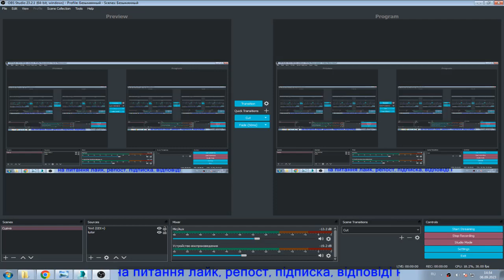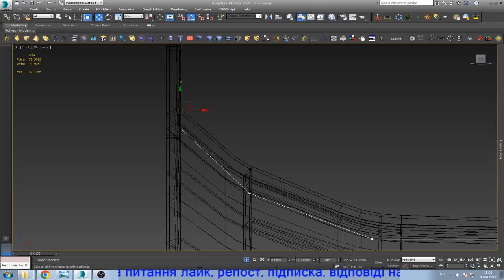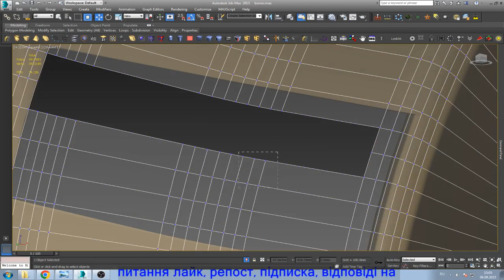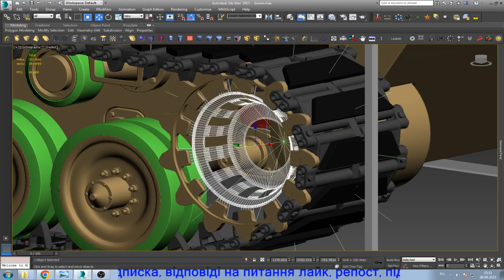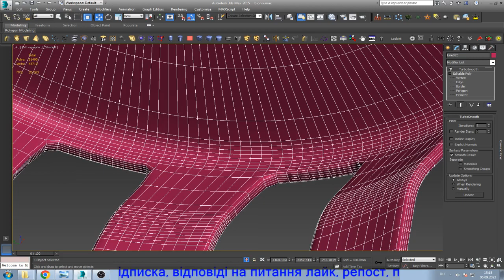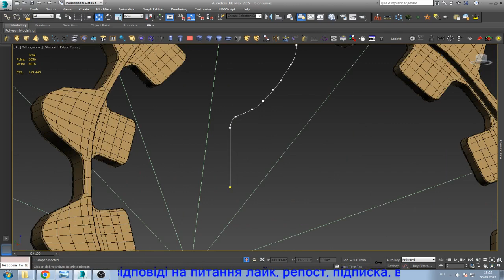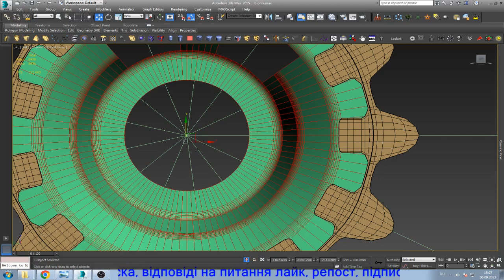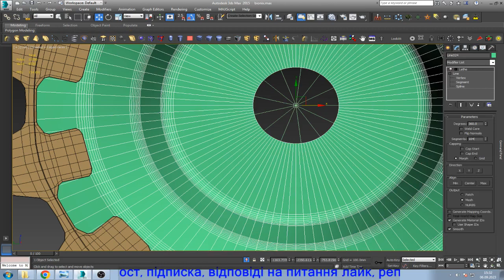tank track modeling video